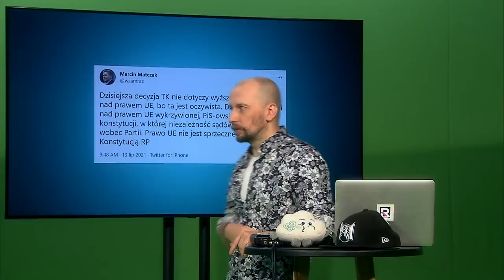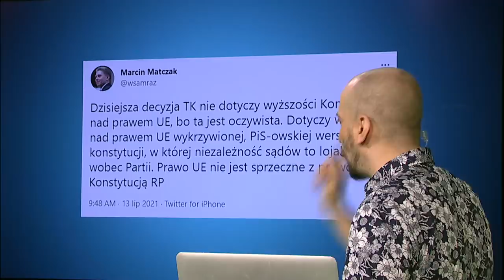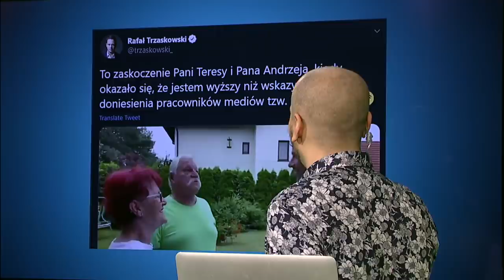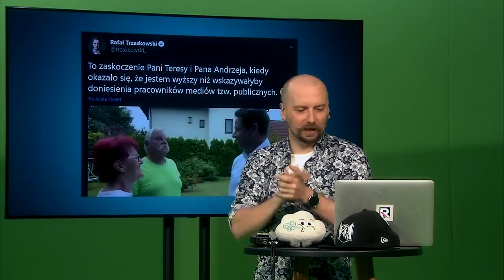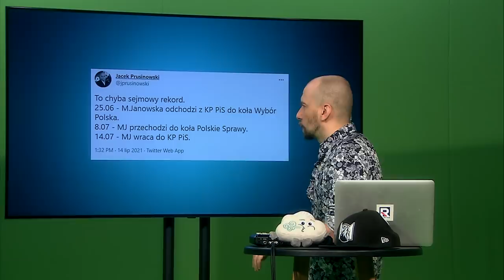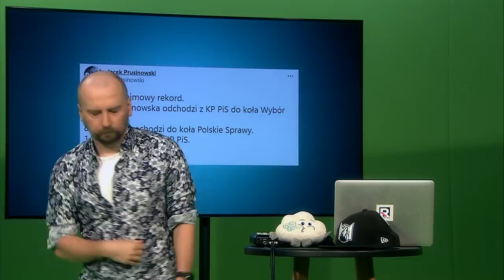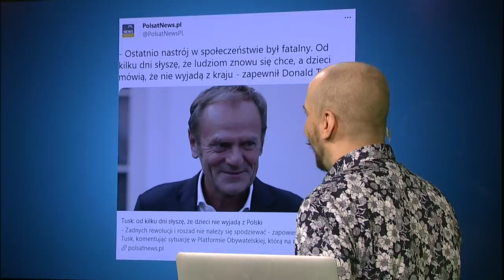Wielka konstytucjonalistka od dinozaurów i 500+. Powrót Janowskiej | Codziennie ***** burza